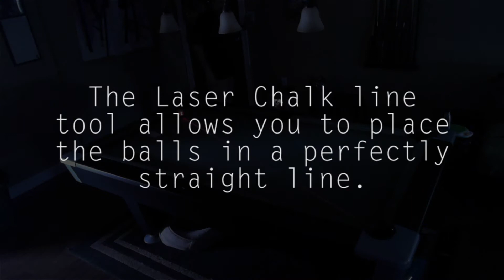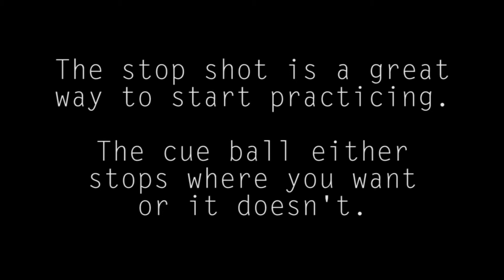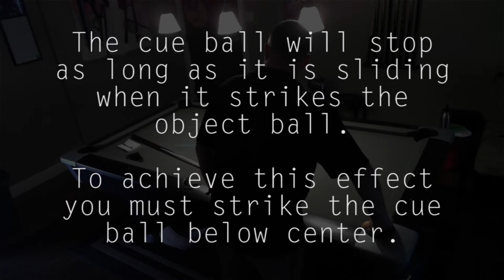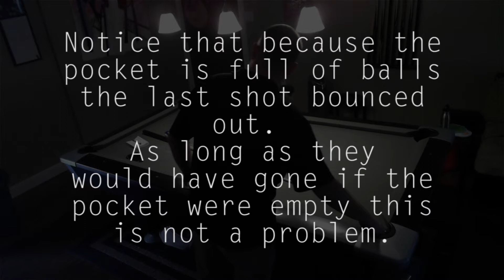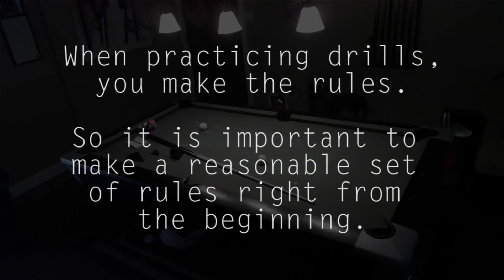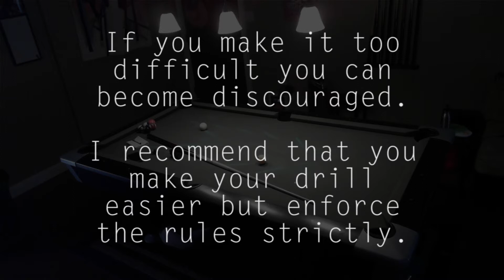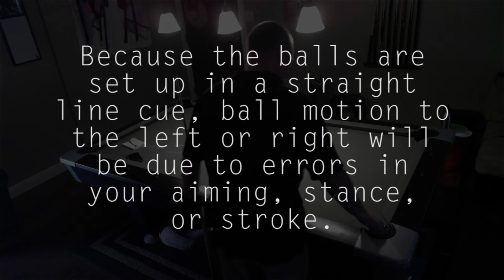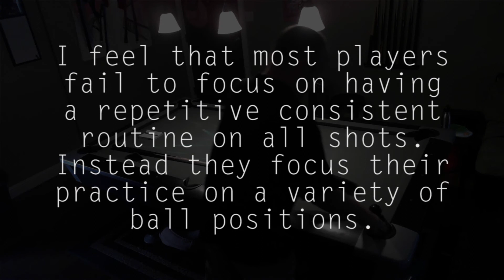Perfect Stop Shots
The first step to effective cue ball control is the stop shot. While there are many sources from which to learn what is required to stop the cue ball there are few examples of ways to to practice this skill quickly and effectively. This is a video for members of my APA team but I figured it might be helpful for other people as well so I made it public.